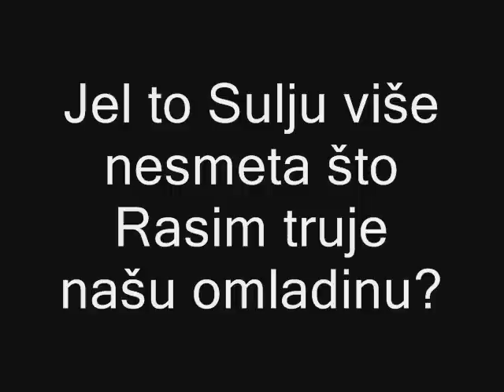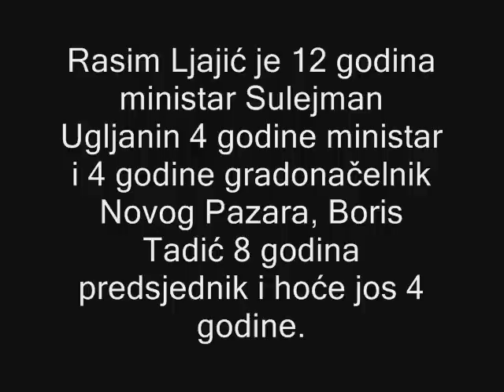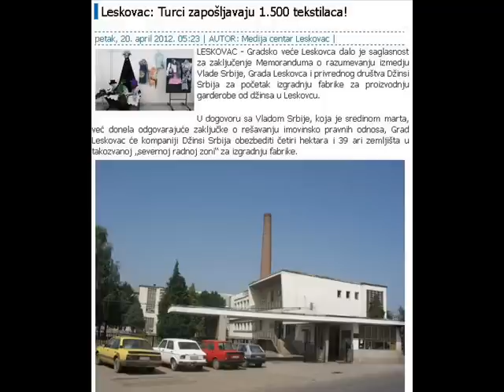Rasim i Suljo - jedna opcija